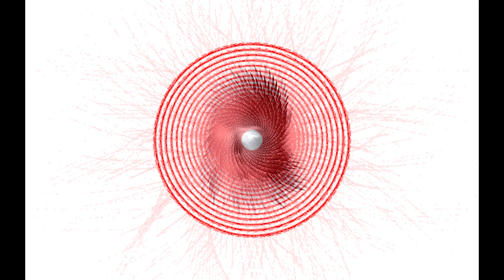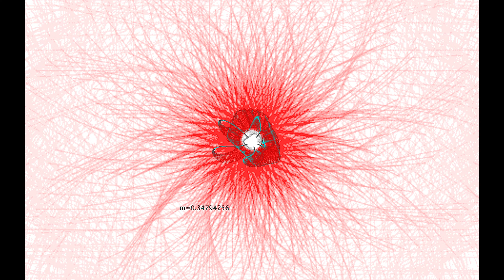[FREE] Kanye West Type Beat - "Heaven and Hell" | Free Type Beat 2023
🎧 This beat is free for NON-PROFIT use. Please credit me if you use it - (prod. OnaMoetry). For PROFIT purposes please purchase a lease or exclusive.

0:00 Pre-hook
0:24 Hook
0:48 2 Pre-hook
1:12 2 Hook
1:36 3 Pre-hook
2:00 3 Hook
2:24 DROP
3:12 Outro

gospel type beat